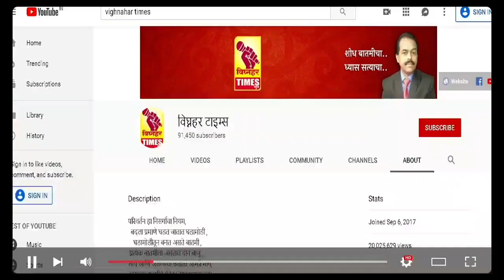बेल्ह्यात तीन दिवस चालणाऱ्या तमाशा महोत्सवाला मिळतोय मोठा प्रतिसाद।राज्यातून आले आहेत तमाशाप्रेमी